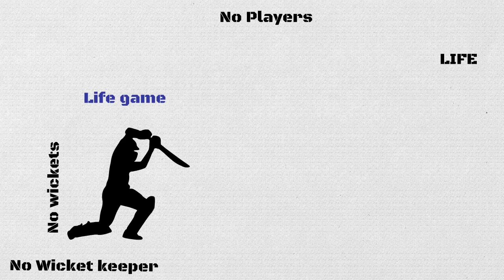एक Event का End Life का End नहीं है (ft.Sandeep maheshwari) Hindi motivational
"आप चहोबि इस ज़िन्दगी का  खेल(Life game) में OUT नहीं हो सक्ते, तब तक, जब तक की आप मैदान को छोड़ कर के बाग नहीं जाते"- Golden words by Sandeep maheshwari

Our understanding is that it is in correlation to Fair Right Use.if the owner of the content (Mr. Sandeep Maheshwari) would like us to REMOVE THE VIDEO, WE WILL DO THAT. We request you to not issue a Copyright take-down request from YouTube as that will cause  damage to this channel.

This Video is an honest and harmless attempt at creating an educational and motivational video using parts of Sandeep Maheshwari’s speeches. Success Vichar attempt at providing small and topic specific videos of Sandeep Maheshwari on a Daily Basis with  Animated Version . We do not intend in any way to misuse Mr. Sandeep Maheshwari’s works. We also do not wish to use the heart of any piece of work that would perhaps decrease the market value of the original content, if anything we hope to promote the content and reach out to more and more people.

♦Success  vichar use bits and pieces of the audio from videos of Sandeep maheshwari and combine them with Animated version
♦The sole purpose of this video is to inspire and educate the viewers.

Other Videos by success  vichar